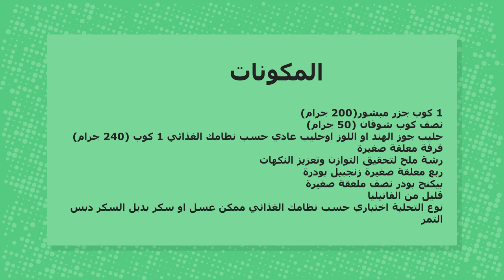كيكة الشوفان السريعة بدون بيض بدون دهون للدايت - Oatmeal cake